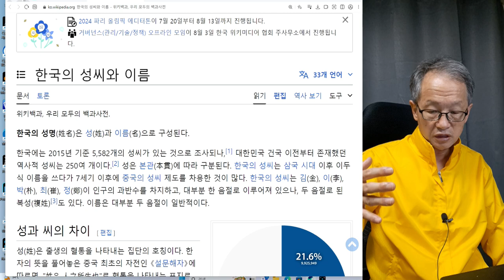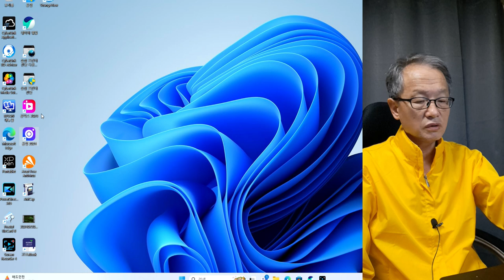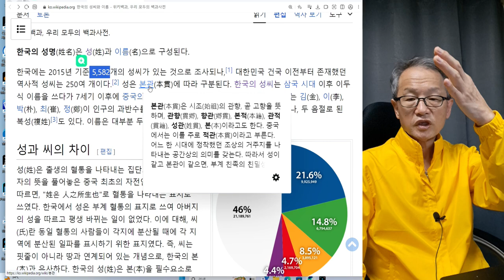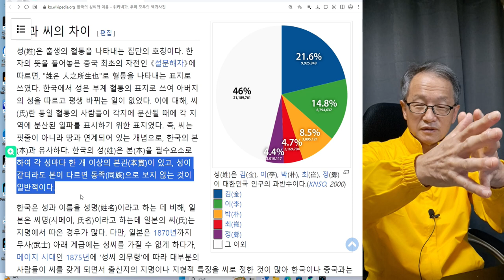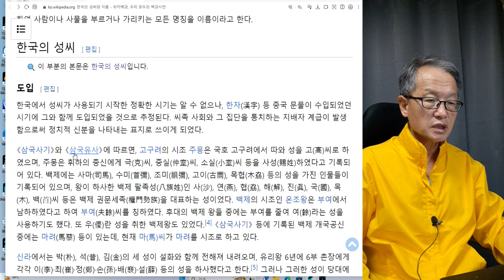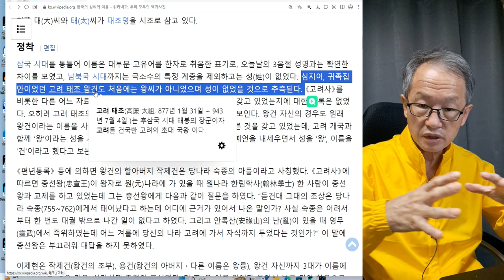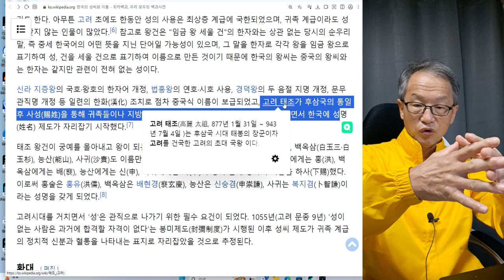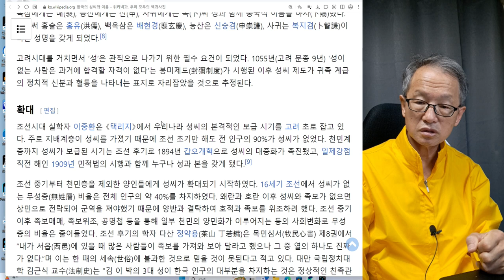특집 1회 족보와 성씨에 집착하지 말라